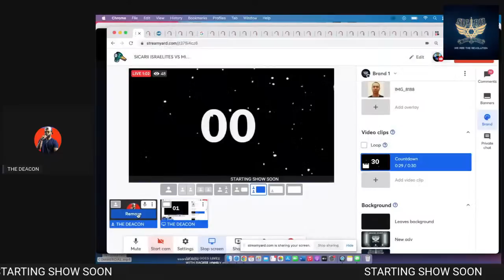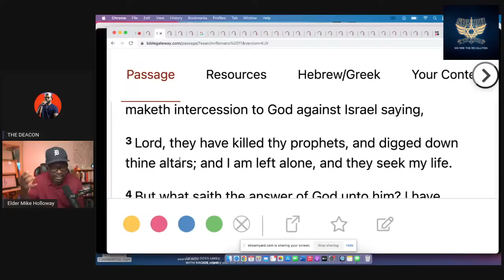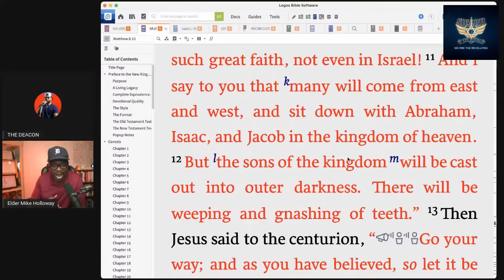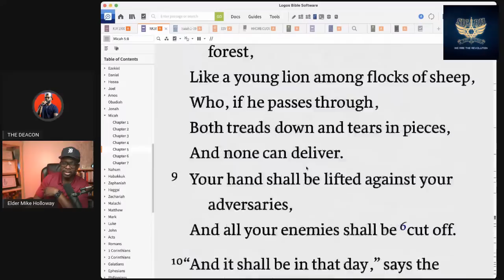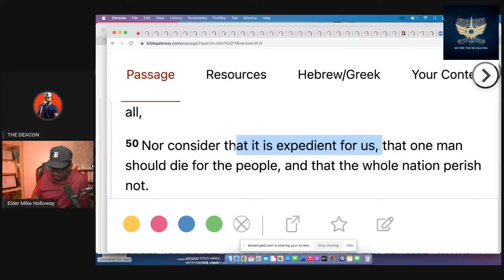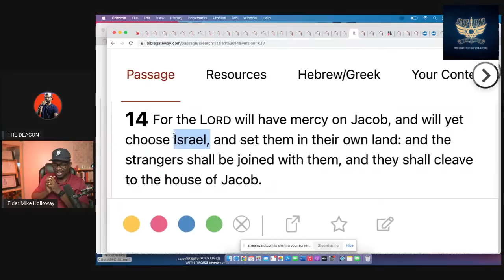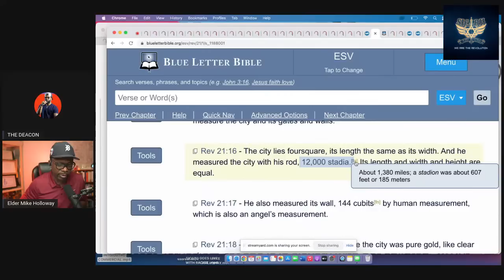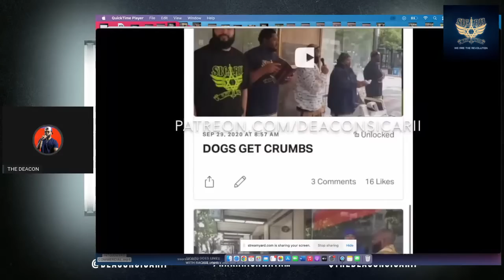SICARII ISRAELITES VS MINISTER HOLLOWAY- ISRAEL IS NOT THE CHOSEN